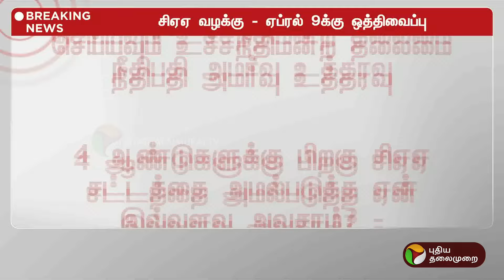BREAKING: CAA வழக்கு - ஏப்ரல் ஒன்பதாம் தேதிக்கு ஒத்திவைப்பு | PTT